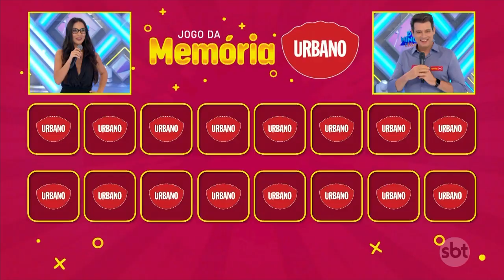JOGO DA MEMÓRIA #07 | DIANA OLIVEIRA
Toda semana tem um participante no palco do Domingo Legal, sob o comando de Celso Portiolli, participando da grande disputa do bem Jogo da Memória Urbano! Ao final dessa brincadeira, a pessoa que vencer vai poder doar 1 tonelada de alimentos Urbano à uma instituição! Acompanhe!

O Domingo Legal já faz parte da vida dos brasileiros há mais de vinte anos. A atração leva até a casa do telespectador um programa especial, com música, reportagens, celebridades, notícias e quadros que são campeões de audiência.